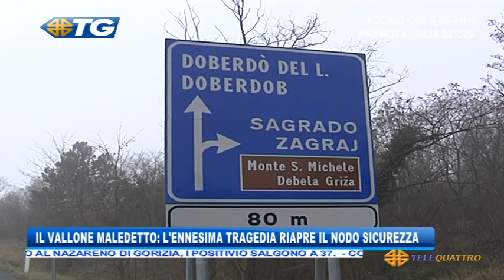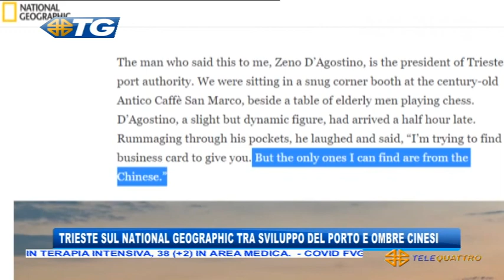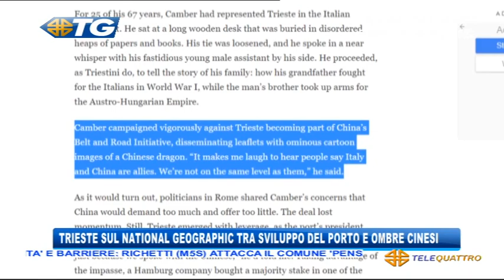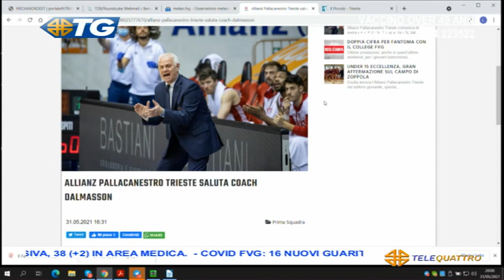IL NOTIZIARIO EDIZIONE COMPLETA | 31/05/2021 19:29